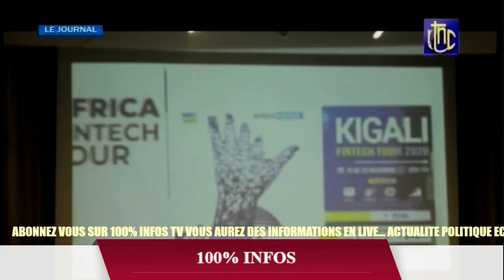TLV 5/12/20 STRATEGIE DU CONGO INFOS